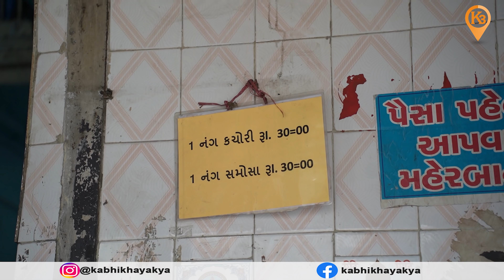50 વર્ષ થી એક ધારો કચોરી નો સ્વાદ સાથે ખાસ લોકો ચટણી માટે આવે Banshidhar kachori samosa ahemdabad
☑️Addresh: Swaminarayan mandir, hanuman wali pol, Kalupur Rd, Ahmedabad, Gujarat 380001

Video tag